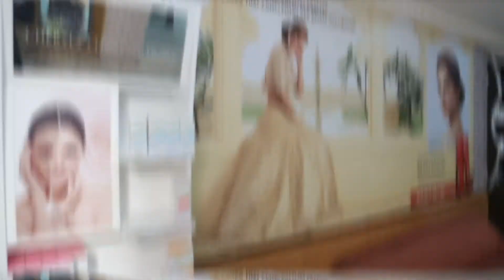Parlour Shoot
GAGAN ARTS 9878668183